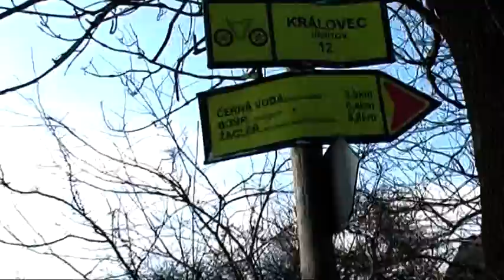CHARKOV 1943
Tato bitva se odehrála v na hraničním přechodu Královec u Polských hranic. Zde je zkrácený záznam z 30 min DVD.